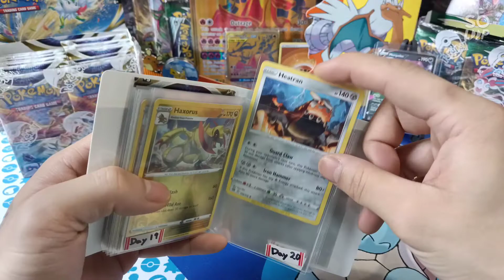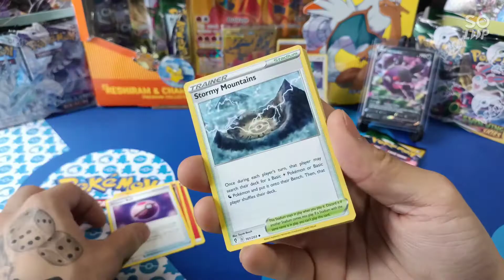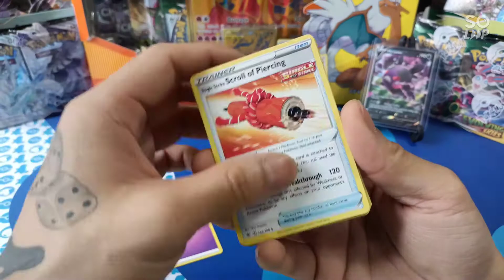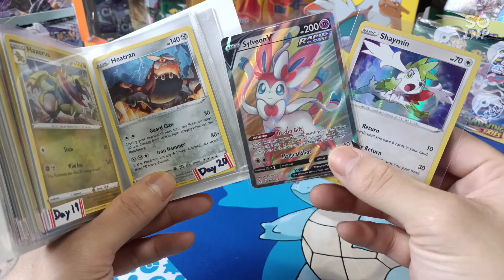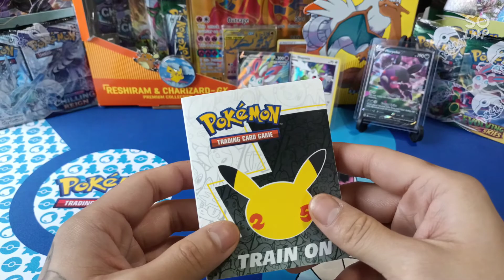1 Pack a Day, 1 Pull a Day (day 20) | Pokemon BRILLIANT STARS Opening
30 DAY CHALLENGE
1 Pack a Day, 1 Pull a Day

What's GOOD my Gs🤘🏽

I got this Booster Box of Brilliant Stars and was thinking what to do...❓❓❓

For the month of March, everyday you will see me crack a pack from this same box and we'll see the PULL OF THE DAY together.

At the end of the month we'll see all the 🔥🔥pulls🔥🔥 and pull rate from this ONE box and see how lucky or UNLUCKY we are.

Stay BLESSED💙🤙🏽& Take it EAZZY‼️